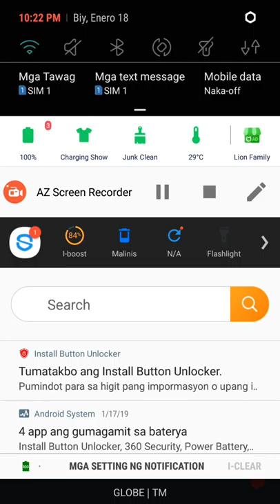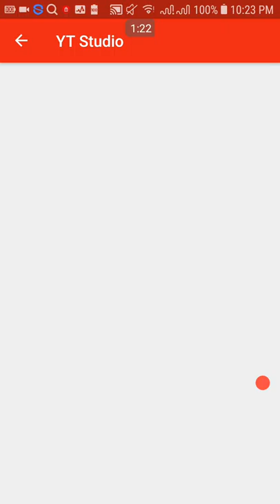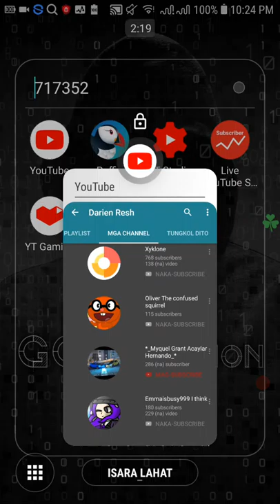My subscribers got dropped last week :[ (Read Description)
So guys, my subscribers got 295 last week but, I forgot to screenshot it. Then now I got 287 subscribers, I don't know what just happened :(